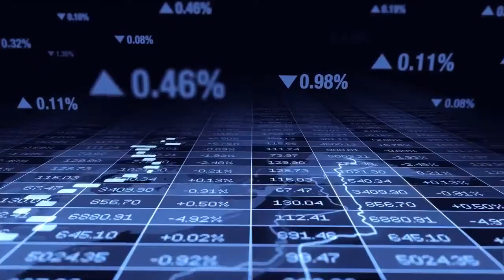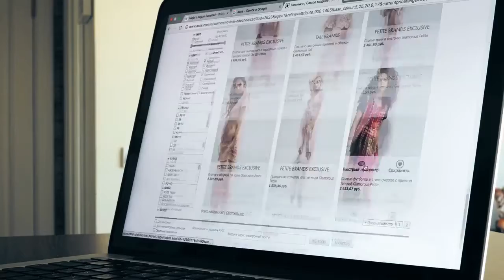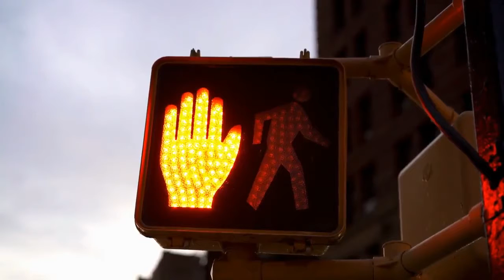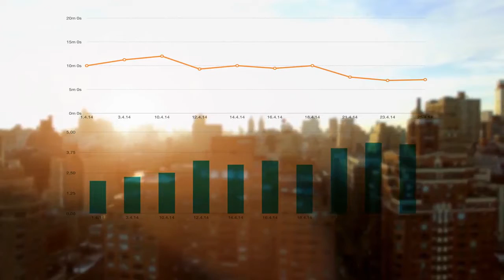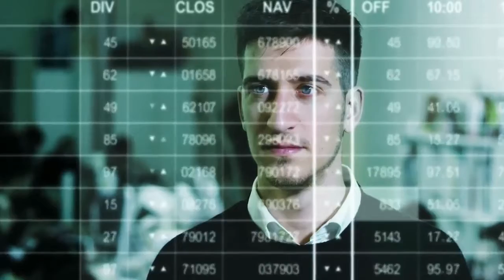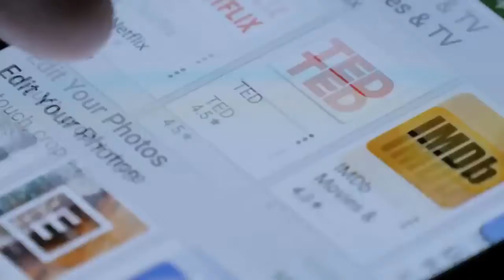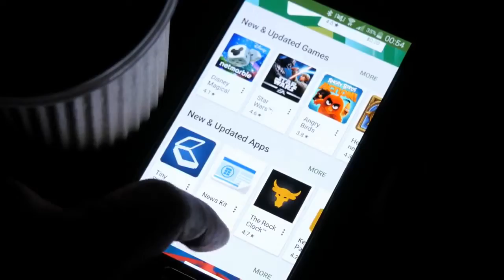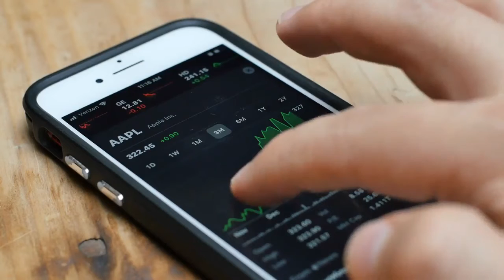The 5 BEST Index Funds That Will Make You RICH in 2020 Fast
In this video We Will See the 5 BEST Index Funds That Will Make You RICH in 2020. This are my personally curated list specially for You to give you the pleasure of luxury and information on Financing, Real estate and various ways of Work From Home Opportunities.
 For Daily Make Money Online Videos
The 5 BEST Index Funds That Will Make You RICH in 2020
1)Investing
2)investing for beginners
3)investing in your 20s
4)how to invest
5)how to invest in real estate
6)how to invest in stocks
7)stock market investing
8)stock market investing for beginners
9)stock options
10)robinhood
11)robinhood app
12)best stock trading app
13)how to be a millionaire
14)how to be a millionaire in 3 years
15)credit score
16)credit score explained
17)credit card
18)credit cards for beginners
19)passive income
20)how to build wealth
21)how to build wealth in your 20s
22)real estate 101
 💰About this channel : My name is Hirak  and I’m the creator of the Worlds No 1 Channel To Earn Money Online Hirak Avenger.
In This Channel You Are going to learn different genuine ways to earn money online and finance and it is my life goal to help millions of people realize there is a better life than being trapped in a regular repeating life.
I teach how to make money online,earn , how to earn passive income, and live the best life you can with exposure to finance and financial education on dropshipping, Luxury, Real Estate, Work From Home, Finance & Investing.